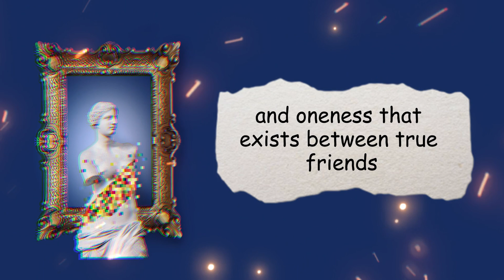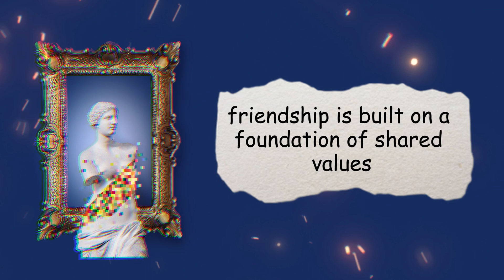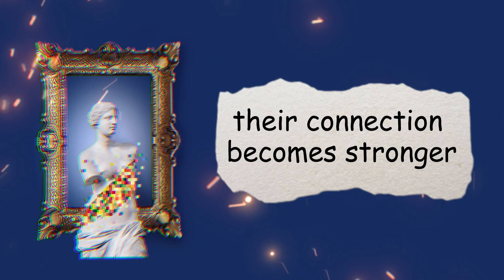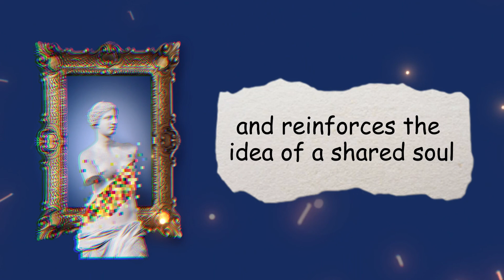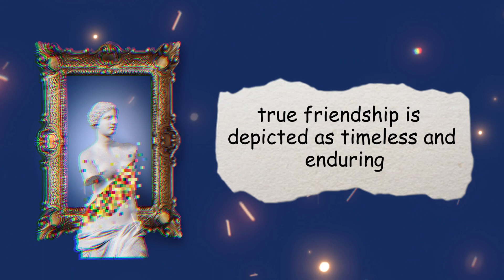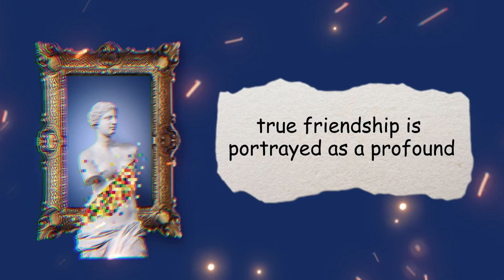Friendship is a single soul dwelling in two bodies.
In this captivating video, we embark on a journey to unravel the profound meaning behind the timeless rule, "Friendship is a single soul dwelling in two bodies." Join us as we delve into the essence of true friendship, exploring the depths of connection, understanding, and support that make it an extraordinary and cherished bond.
Through heartfelt stories, insightful interviews, and evocative visuals, we unveil the beauty and significance of genuine friendship. Witness the power of soulful connections as we dive into the shared experiences, values, and interests that bring two individuals together, forming a unique bond that transcends ordinary companionship.
Experience the magic of empathy and understanding that exists between true friends. Through touching narratives, we showcase how friends intuitively comprehend each other's thoughts, emotions, and unspoken words, creating an unbreakable unity. Discover the power of mutual support, as friends stand by each other through the highs and lows, providing unwavering loyalty and unconditional love.
Reflect on the trust and authenticity that defines true friendship. Explore the nurturing space where friends can be their true selves, sharing vulnerabilities and dreams without fear of judgment. Witness the celebration of individuality, as friends recognize and appreciate the unique qualities and journeys of each other, strengthening the bond they share.
With poignant visuals and inspiring testimonials, we illustrate the enduring nature of friendship. Distance may separate friends physically, but their souls remain intertwined, united by a connection that defies time and space. Witness the joy of reunion and the unwavering support that stands strong, regardless of the passage of years.
Join us on this soulful exploration of friendship's essence, celebrating the profound connections that enrich our lives. This video serves as a heartfelt reminder to cherish and nurture the friendships we hold dear, recognizing the transformative power they have in our journey of personal growth and happiness.
Don't miss this captivating journey into the heart of friendship.
Note: Adapt the description to suit the specific content, format, and platform requirements of your video, considering the target audience and the overall tone and style of your channel.